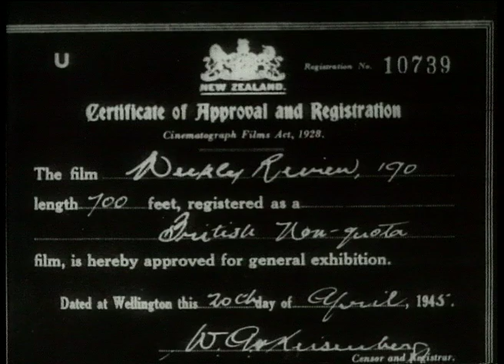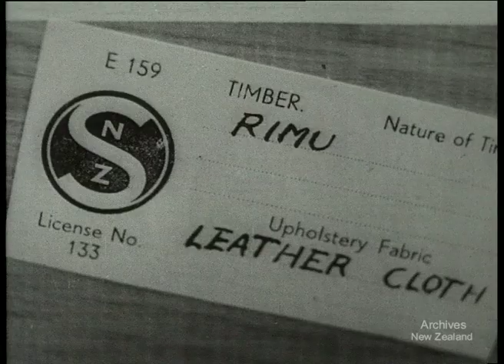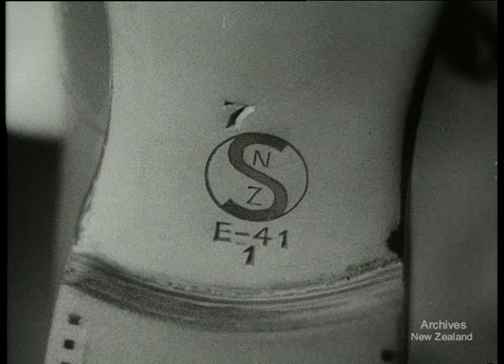Weekly Review No. 190 (1945)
VARSITY BOAT RACE
NGARUAWAHIA REGATTA
BRIDES AND BABIES
STANDARDS OF QUALITY. FOOD, FURNITURE AND FOOTWEAR
HON. WALTER NASH PAYS A TRIBUTE TO THE LATE PRESIDENT ROOSEVELT

Film Censor's Certificate No. U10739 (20 April 1945) Release Date: 20.4.45